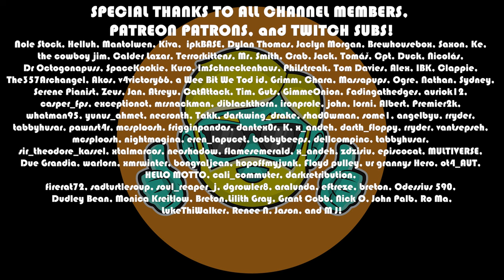Legend of Edda: Pegasus | First Look in 2023 | Episode 2 (Sponsored)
Let's Play Legend of Edda: Pegasus for the first time in 2023! Legend of Edda: Pegasus is an anime styled, Greek Mythology infused MMO that is free to play!

Come see my try Legend of Edda: Pegasus!